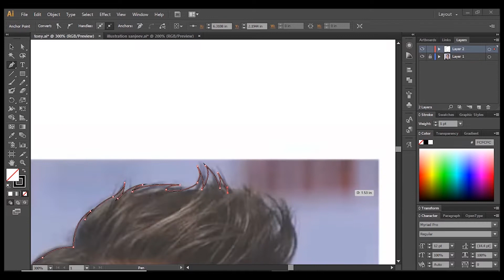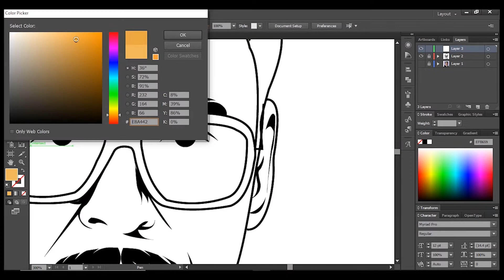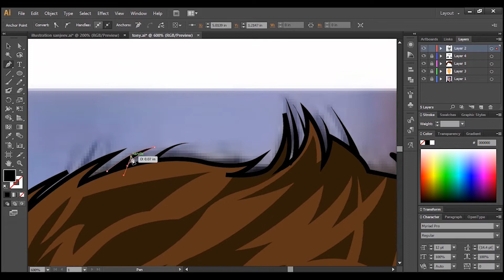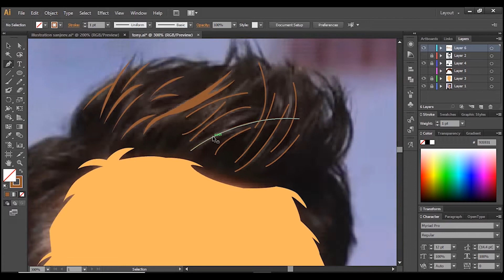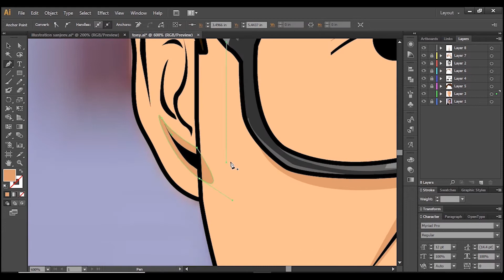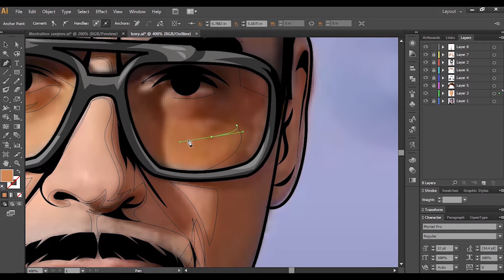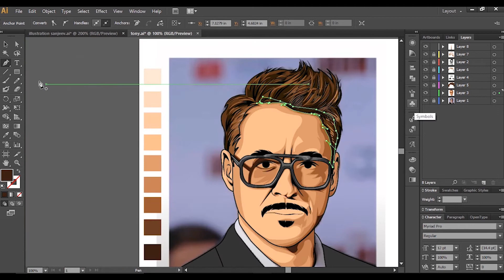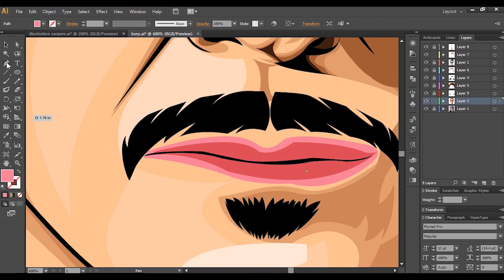Vector Portrait | Vector Art | Cartoon Yourself - Adobe illustrator tutorials - sanjeev mahto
Vector Portrait | Vector Art  | Cartoon Yourself - Adobe illustrator tutorials